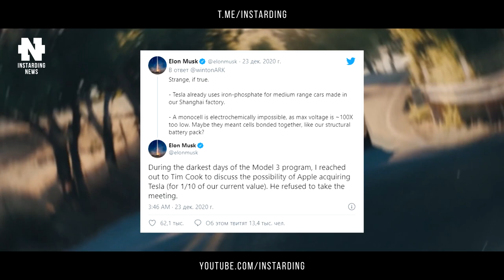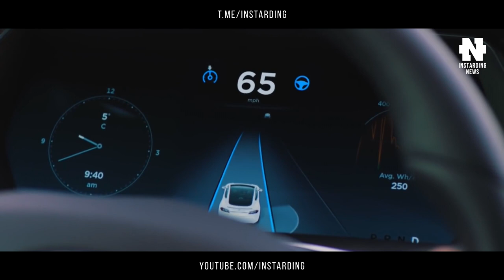Попытка продать Tesla компании Apple закончилась провалом - Тим Кук не пришел на встречу с Маском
👇 Отзывы из закрытого канала!

00:00 - Коротко о главном
00:42 - Попытка продать Tesla закончилась провалом
01:57 - Apple выпустит свой электромобиль
03:03 - Электрический самолет от Metro Hop
04:13 - Электрическое купе в ретро-стиле Alpha ACE
05:45 - Экзоскелет для виртуальной реальности
08:25 - Подпишись на канал!